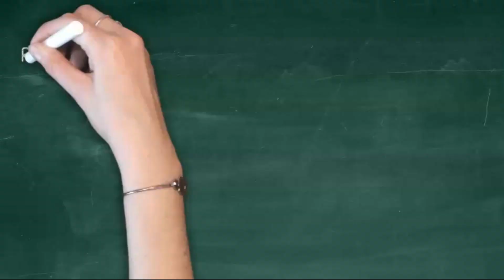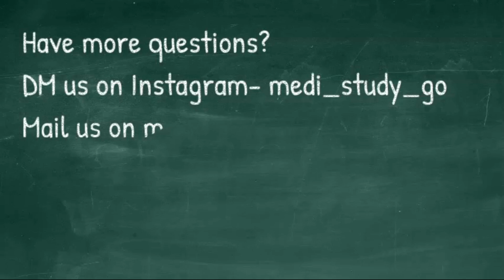Setting up a dental clinic in India-Part 9/How to ace your dental career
What does an employer look for when hiring a fresh dentist?/Episode 6-How to ace your dental career-In conversation with Dr.Riddhi Rathi,Mumbai
3]Is MDS necessary? What are diploma courses and how do they differ from certificate courses? When should you start preparing for NEET PG-
8]Important skills required to enhance your dental practice-
Dr. Riddhi is the head of the dental department at Nanavati Hospital,Mumbai and runs over 80 clinics in and around Mumbai. She is practicing Dentistry since 2007 and she has a Masters in Orthodontics and Dentofacial Orthopaedics from Rajiv Gandhi University. She is a perfectionist who is respected for conviction towards work and dedication towards her patients. Being in fashion with the latest technology she also went on to do courses in Lingual braces, Invisible braces, Dental Implants and Laser dentistry.